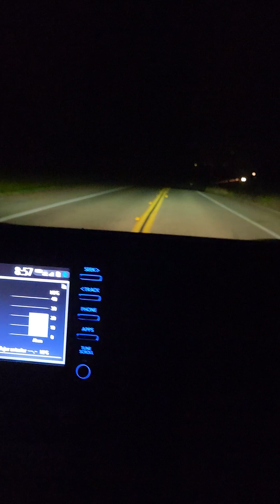15 de mayo de 2024